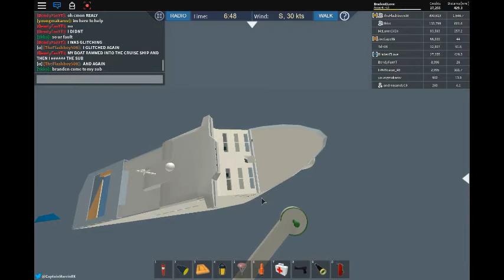costa concordia ep- 2 roblox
Ep-3 uploaded before this  so that is why this is in front watch this one second ep-3 last and ep-1 first